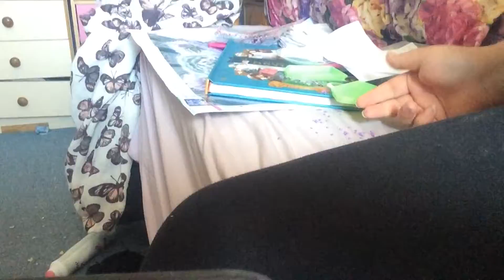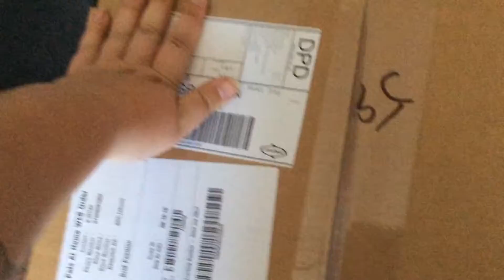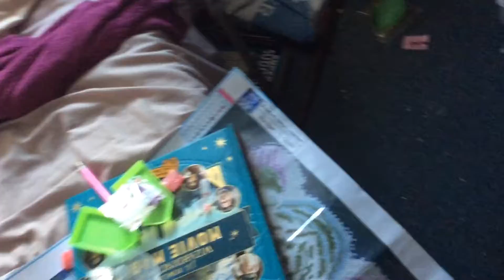Making Bubs an extension!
In this video I made bubs an extension from his main home